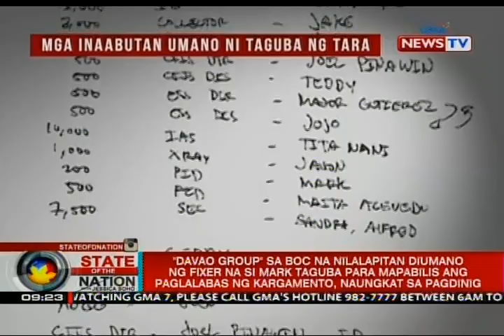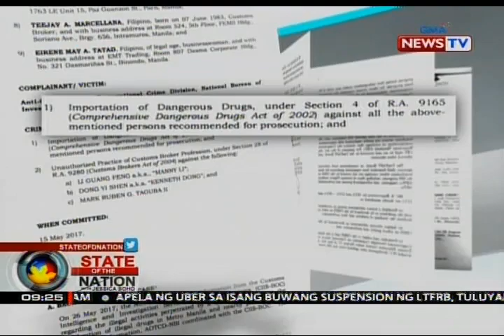SONA: Trillanes at Faeldon, nagkainitan sa pagdinig ng senado kaugnay sa shabu shipment